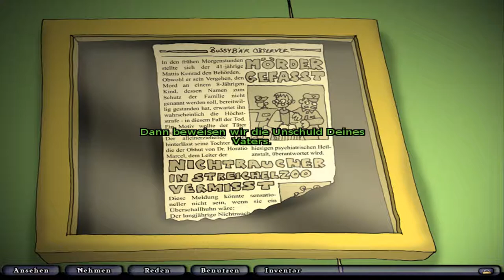EDNA BRICHT AUS [4] ☕ Ednas Vater ist ein Mörder?! | Doky